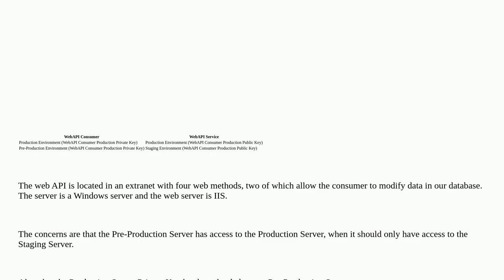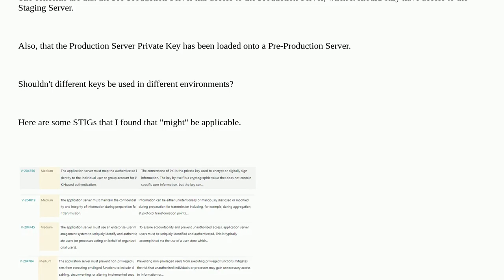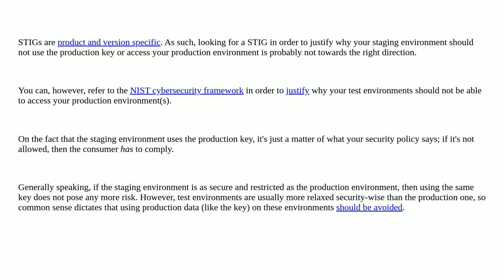Would the configuration described below violate any Security Technical Implementation Guides (STI...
Would the configuration described below violate any Security Technical Implementation Guides (STIGs)?

A special thanks goes out to the community

  account-security public-key-infrastructure